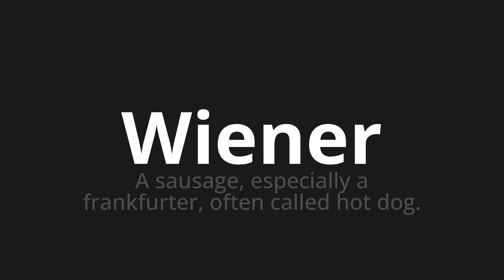How to pronounce Wiener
Master the Pronunciation of 'Wiener' - which means : A sausage, especially a frankfurter, often called hot dog. 📝 with @PPrononciation 🎓🗣️ - [Your Guide to English]

Learn to pronounce 'Wiener' perfectly in English with our easy and engaging tutorial by @PPrononciation! 📖📽️ In this comprehensive video, we provide you with native speaker examples 🗣️👂 and phonetic breakdowns 🎵 to ensure you get the pronunciation just right.

How to say Wiener in English